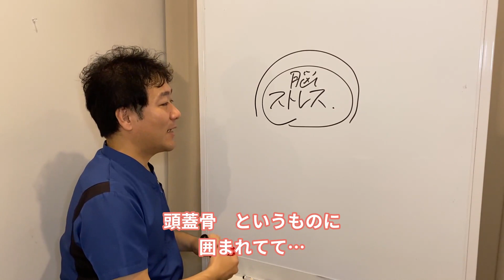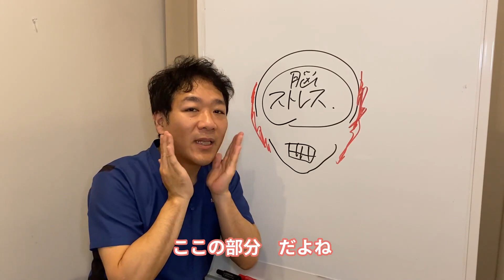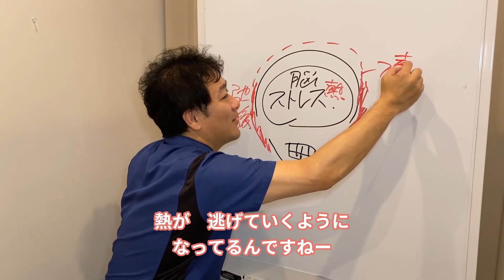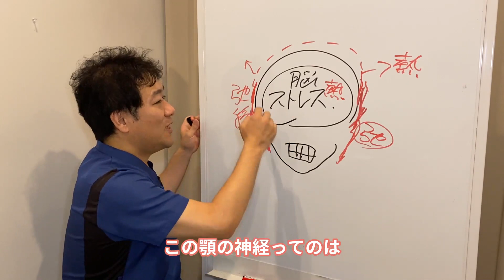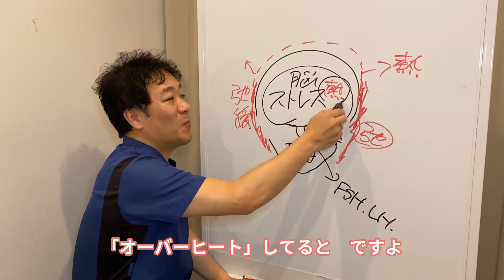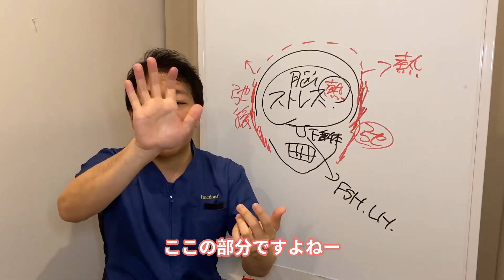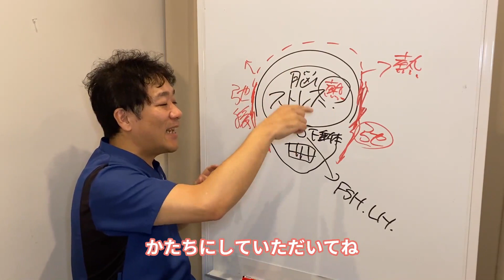妊活セルフケアシリーズ【自律神経顎】